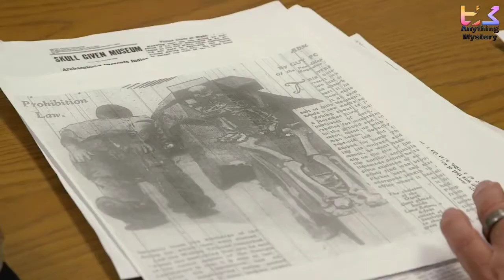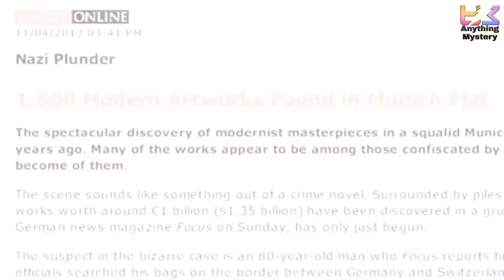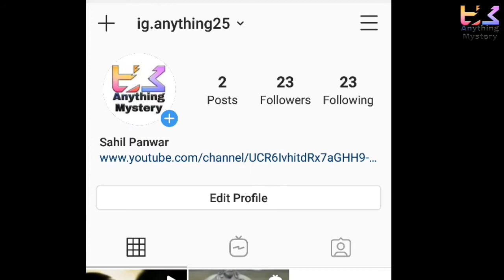दुनिया का आठवां अजूबा || The Amber Room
The Amber Room was a chamber decorated in amber panels backed with gold leaf and mirrors, located in the Catherine Palace of Tsarskoye Selo near Saint Petersburg. Constructed in the 18th century in Prussia, the room was dismantled and eventually disappeared during World War II.